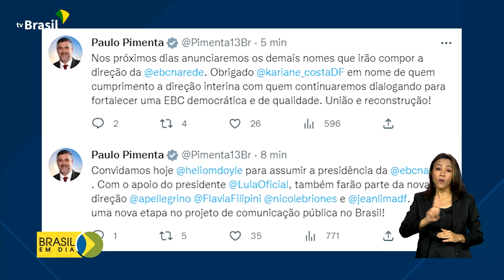EBC | Jornalista Hélio Doyle é o novo presidente da Empresa Brasil de Comunicação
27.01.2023 - O governo anunciou o novo presidente da Empresa Brasil de Comunicação, a EBC. Em uma postagem no Twitter, o ministro-chefe da Secretaria de Comunicação Social da Presidência da República, Paulo Pimenta, anunciou o nome do jornalista Hélio Doyle para o cargo. Quando a nomeação for publicada no Diário Oficial, Hélio Doyle, vai substituir a jornalista Kariane Costa, empregada do quadro da EBC, que foi nomeada, interinamente, no último dia 13.